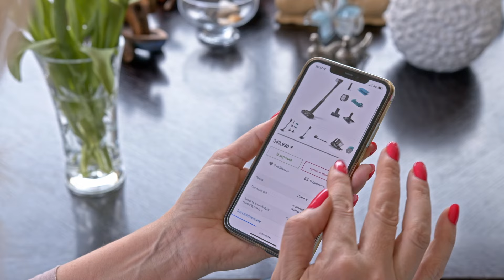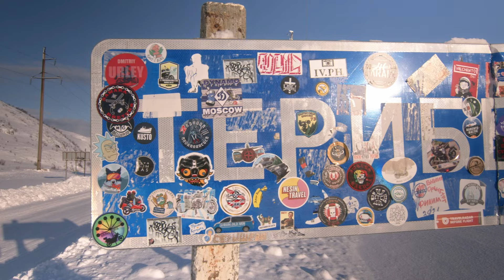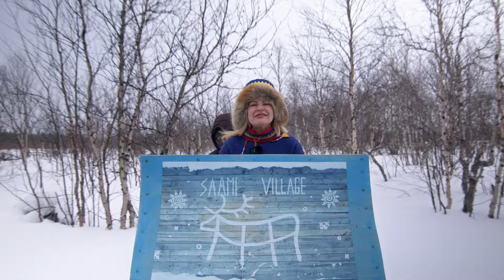Териберка. Топ 20 мест National Geographic и северное сияние / "А как там у них?" c Еленой Кукеле